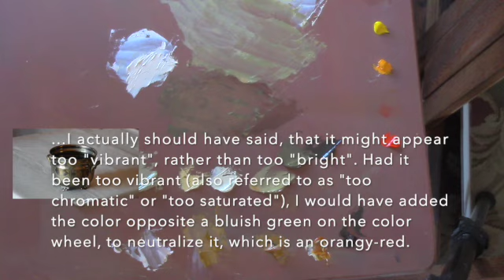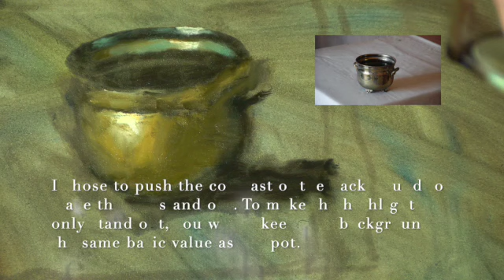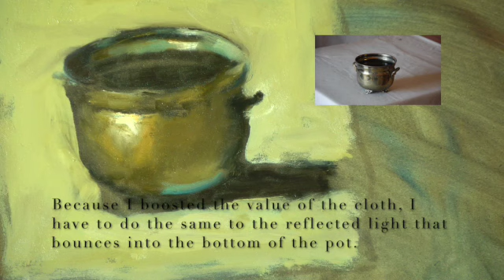Painting Brass SD 480p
This is an oil painting demonstration on how to pain brass.